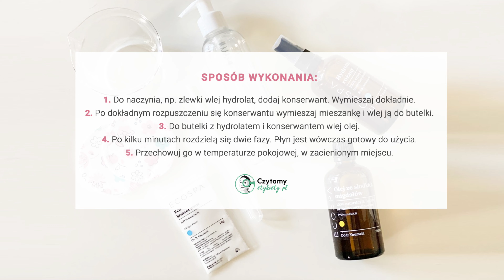Dwufazowy płyn do demakijażu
A gdyby tak...
...samemu pisać etykiety i zrobić sobie kosmetyk idealny? 👩‍🍳 Bardzo lubię gotować i już od jakiegoś czasu pokazuję moje kulinarne popisy na instagramie i fp Czytamy etykiety 🎥, dlatego pomyślałam sobie, że może warto iść za ciosem i przenieść moje umiejętności na własnoręcznie przygotowane kosmetyki 😋? ☝️ Pierwszy krok to znalezienie przepisu - na start musiało to być coś łatwego 🤭, coś co się przydaje i jest uniwersalne
🤩 Dlatego sięgnęłam do naszego ebooka "Piszemy etykiety" i mój wybór padł na dwufazowy płyn do demakijażu! Link do niego zostawiam tutaj:

🧚‍♀️ Przepis i wykonanie są bajecznie proste, a zaletą takiego płynu jest delikatne i skuteczne usuwanie makijażu, nawet takiego wodoodpornego 💦! Przyda się także jako pierwszy krok w oczyszczaniu dwuetapowym .
🤩 Najbardziej w tworzeniu swojego kosmetyku spodobało mi się to, że mogę dobrać taki olej, jaki będzie idealny do mojej cery 💁‍♀️ u mnie jest to olej ze słodkich migdałów - silnie regenerujący, odżywiający i ujędrniający, idealny do cery suchej wrażliwej i dojrzałej! 🤩 Jego dodatkową zaletą jest uniwersalność 🤹‍♀️ jeśli nie zużyjecie całej buteleczki z zamówienia na płyn dwufazowy to świetnie się sprawdzi do olejowania włosów czy masażu 💪 💚 Wszystkie surowce i akcesoria potrzebne do domowych eksperymentów znajdziecie na ECOSPA - Surowce Kosmetyczne 💚
 do wykorzystania do końca maja z hasłem piszemyetykiety10 🤔 Robicie kosmetyki w domu? Korzystacie z gotowych receptur czy tworzycie własne? 🤗 Jestem bardzo ciekawa jak to u Was wygląda - kto wie, może kiedyś uda mi się przygotować coś "z głowy" tak jak robię to w kuchni❣️
🤩 Jak zrobicie przepis z mojego filmu, koniecznie nas oznaczcie piszemyetykiety, łatwiej będzie mi wtedy je znaleźć